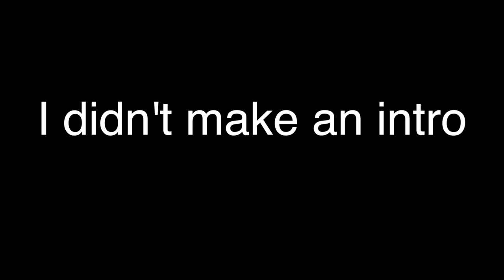pop shuv down a long 4 stair